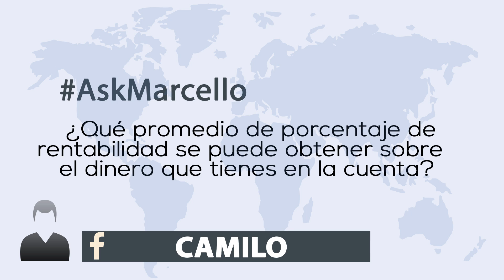Cuánto dinero se puede ganar en la bolsa de valores?